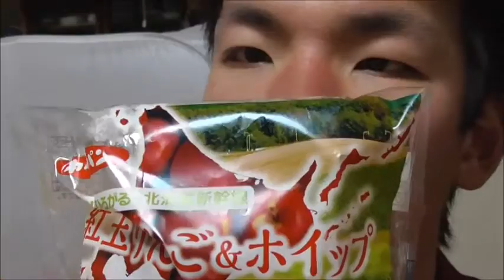第一パン 紅玉りんご&ホイップを食べた感想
第一パン　紅玉林檎&ホイップを食べました。
感想
林檎の酸味が口中に広がってさっぱりと頂けました。